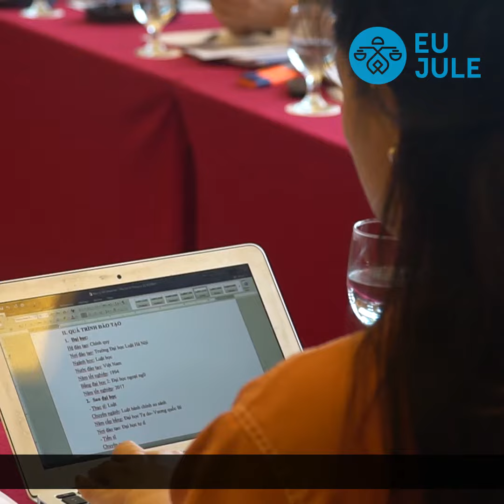EU JULE: Công ước quốc tế về quyền dân sự và chính trị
(English below) Thực thi các khuyến nghị của Uỷ ban Nhân quyền về Công ước ICCPR cần sự phối hợp của các bộ ban ngành liên quan. EUJULE kết nối Bộ Tư pháp, Bộ Công an, Bộ Nội vụ, các tổ chức phi chính phủ và mở ra không gian thảo luận về kế hoạch hành động cụ thể để thực hiện các khuyến nghị này, hướng tới việc thúc đẩy các giá trị quyền con người căn bản.

The implementation of ICCPR recommendations from the Human Rights Committee needs collaboration of relevant multi-stakeholders. EUJULE connected the Ministry of Justice, Ministry of Public Security, Ministry of Home Affairs, NGOs and opened floors for discusson on specific implementing actions to achieve those recommendations, aiming to promote a wide range of human rights.